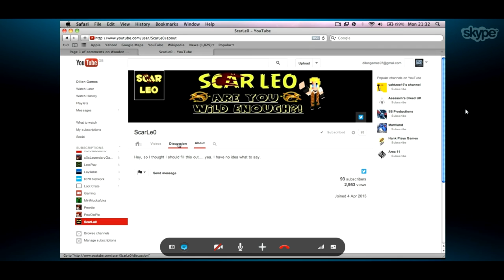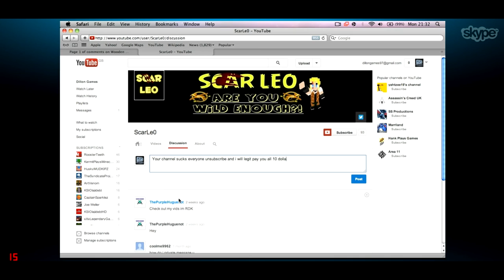Funny Moments With Dillon Games